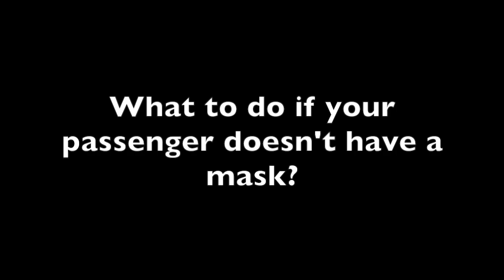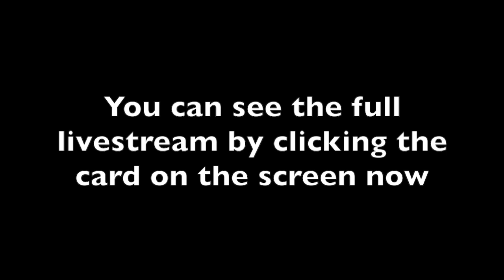Lyft & Uber Drivers: What to do if your passenger doesn't have a mask?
It is now company policy for Lyft Drivers & Uber Drivers to wear a mask in order to stay active on the platform. It's been called the Uber mask policy or Lyft mask policy by drivers. This means that both riders and rideshare drivers now have to wear a mask while using the platform. With that being the case, what should you do if your passenger doesn't have a mask? In this video, Harry answers that question by giving some real-life scenarios of this and how he would handle it. This video about masks and car shields has been produced by The Rideshare Guy.

Tomick care face masks